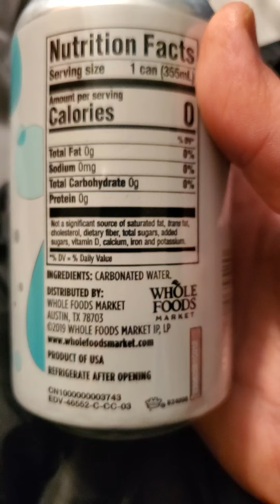Whole Foods Market 365 Pure Sparkling Water Review